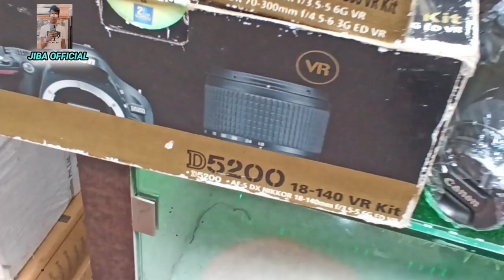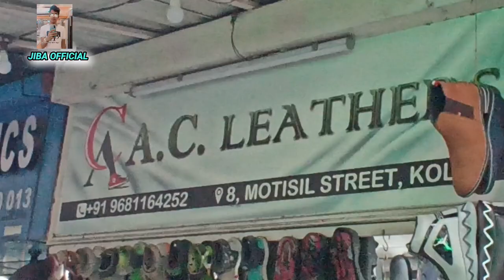3000/- DSLR || SONY 6400,6300 || NIKON D5600, D7500 || CANON 200D, 700D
3000/- DSLR || SONY 6400,6300 || NIKON D5600, D7500 || CANON 200D, 700D

Second handdslrcamerainkolkata
Dslrcamera secondhand
Kolkatadslrmarket 2023
Nikon d5600
Dslr camera Kolkata
Dslr
Conon 200d
Nikon d90
Old camera market Kolkata
2nd hand camera
Camera under 5000
Jiba official
Second hand lens in Kolkata
Camera market
Nikon d7500
Second hand lens
2nd camera Kolkata